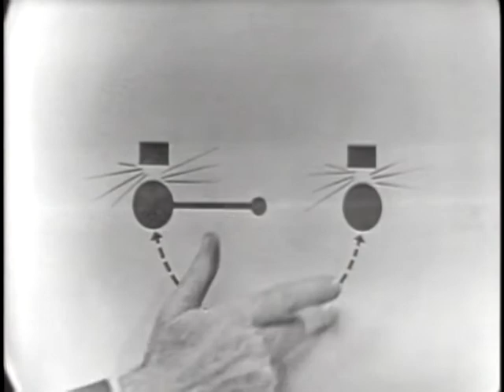LONGINES CHRONOSCOPE WITH THOMAS H. KUCHEL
LONGINES CHRONOSCOPE WITH THOMAS H. KUCHEL - National Archives and Records Administration   - ARC 95953, LI LW-LW-391 - DVD Copied by Thomas Gideon.